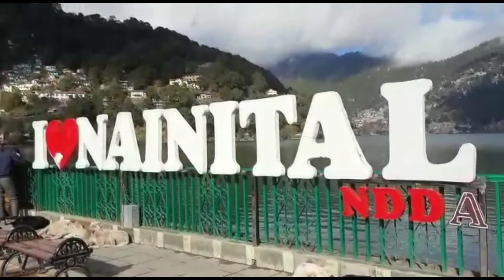Nainital Tourist places / Best places to visit in Nainital#Nainital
Nainital Tourist places / Best places to visit in Nainital

Nainital ka nazara beautiful hai.
Nainital ka najara dekhne layak hai

nainital places
fountain Nainital water